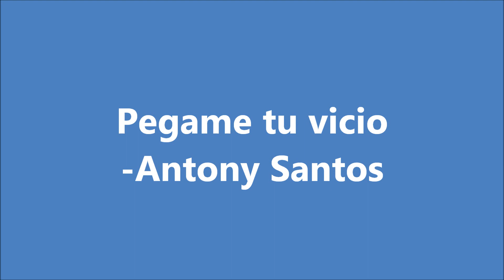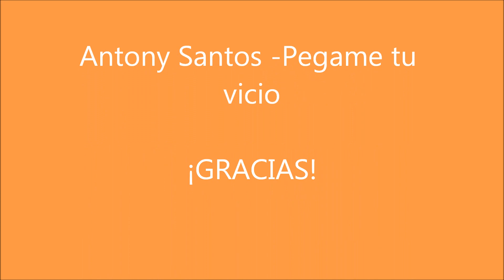Antony Santos - Pégame tu vicio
Excelente canción titulada: "Pégame tu vicio"; del gran bachatero dominicano, Antony Santos.
¡disfrútenla!.